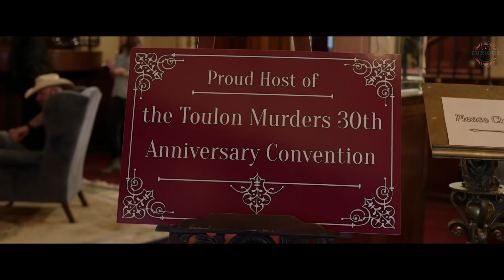PUPPET MASTER THE LITTLEST REICH Official Trailer (NEW 2018) Horror Movie HD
PUPPET MASTER THE LITTLEST REICH Trailer (NEW 2018) Horror Movie HD [Official Trailer]